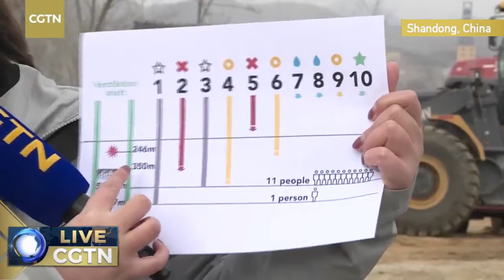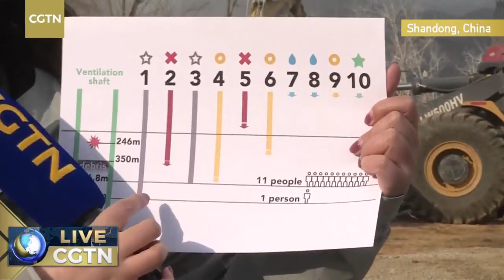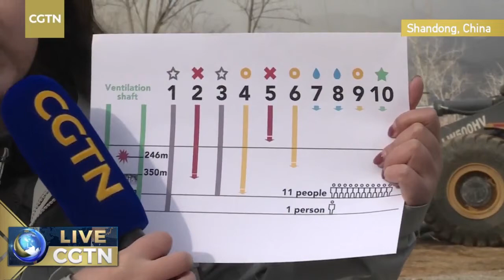Live: Latest on rescue work at E China gold mine explosion site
Rescue workers at the site of a gold mine explosion in east China's Shandong Province are racing against time to save 22 trapped miners.
One trapped worker is in coma after sustaining severe head injuries, local authorities said on Tuesday. The physical conditions of eight other trapped miners have improved after they received food and medical supplies, while two were experiencing mild discomfort, said the rescue and medical team. CGTN's Huang Yue is at the scene to give updates on the rescue operation.